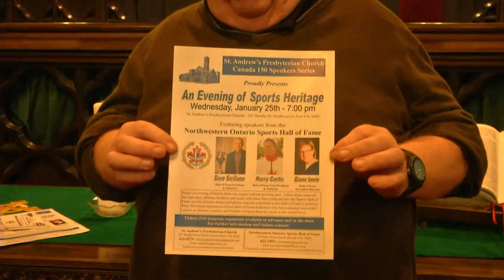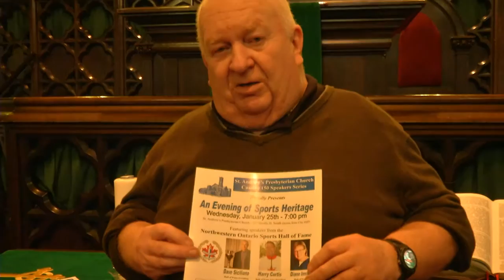A evening of Sports Heritage St. Andrew's Presbyterian Church Canada 150 Speaker Series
St. Andrew’s Presbyterian Church: Canada 150 Speakers Series

An Evening of Sports Heritage

Featuring Speakers from the Northwestern Ontario Sports Hall of Fame

Dave Siciliano, Harry Curtis, and Diane Imrie

Enjoy an evening of stories from our region’s proud sporting past. Learn about some of the legendary athletes, builders and teams who have been inducted into the Sports Hall of Fame and the historic stories and photos that are contained in the Hall of Fame’s archives. Hear first-hand experiences of two Hall of Fame Inductees who have enjoyed successful careers as athletes, coaches and builders of sport from the local to the world level.

Tickets ($10.00 suggested donation) available in advance from St. Andrew’s Presbyterian and the NWO Sports Hall of Fame, and at the door.

St. Andrew’s Presbyterian Church – 207 Brodie St. South (across from City Hall)